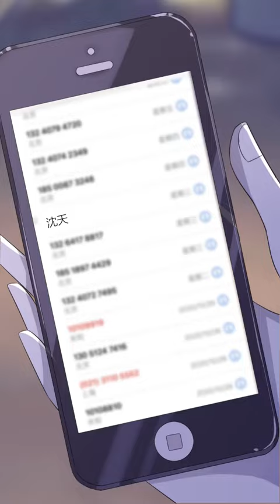【狼人沈天】第1季 / 第74集 - 克尔星王子变身打工人？